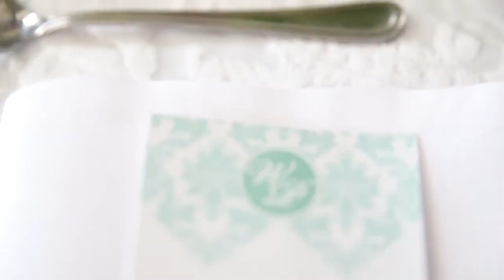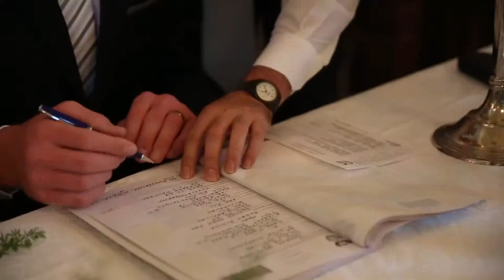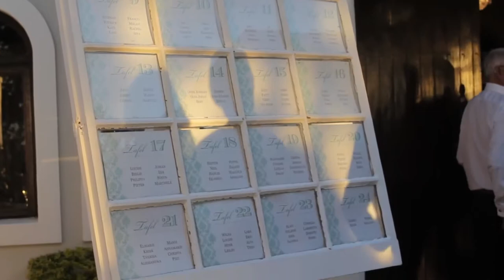Willemien and Pieter Steph Wedding Highlights Video